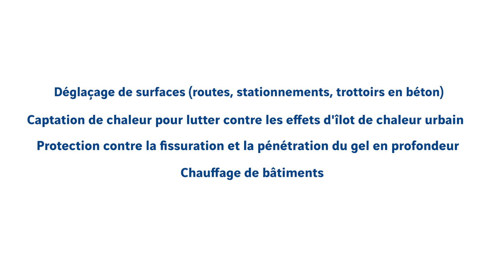Découvrez Power Road® : La Première Chaussée à Énergie Positive en Amérique du Nord !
Dans cette vidéo, nous vous présentons comment Power Road® est une innovation révolutionnaire qui transforme les routes en sources d’énergie thermique propre et renouvelable. Grâce aux rayonnements solaires captés par la chaussée, cette énergie peut être stockée et utilisée pour chauffer des bâtiments en hiver ou refroidir les chaussées en été, contribuant ainsi à réduire les îlots de chaleur urbains.

🔬 Innovation en Action : Le premier banc d’essai de Power Road® a été réalisé par Eurovia Québec à Bromont. Ce site de 310 m² permet de valider plusieurs paramètres de constructibilité et d’acquérir des données sur l’efficacité de captage solaire, la performance du stockage de chaleur géothermique, et la vitesse de déglaçage.

🌡️ Applications Multifonctionnelles :

Déglaçage de surfaces de stationnement et de trottoirs en béton
Protection contre la fissuration thermique des enrobés bitumineux
Prévention de la pénétration du gel en profondeur dans le sol
🏢 Chauffage et Climatisation : Le système Power Road® est relié à un bâtiment adjacent, assurant son chauffage et sa climatisation grâce à un champ de sondes géothermiques de 800 mètres linéaires. L’automatisation des circulations du liquide caloporteur est basée sur les données météorologiques et les températures de la chaussée et du sous-sol.

Rejoignez-nous dans cette révolution énergétique et découvrez comment Power Road® peut transformer nos infrastructures pour un avenir plus durable !